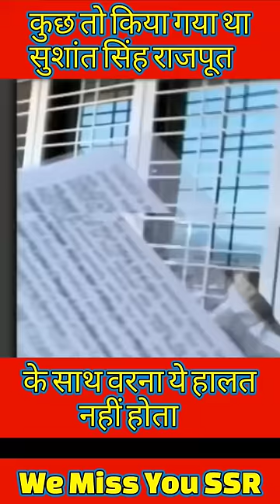Sushant singh rajput last video makes you emotional with Reha chakraborty